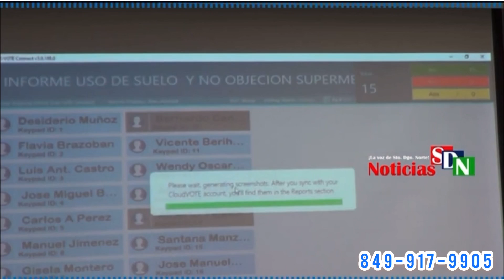Torres Alvento súper cerca del próximo súper mercado Bravo de la av Jacobo Majluta.